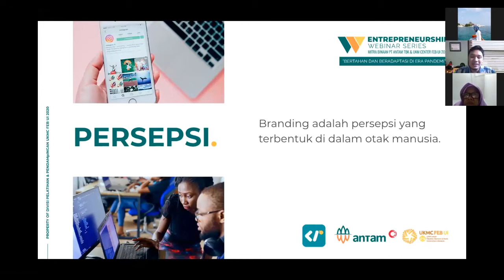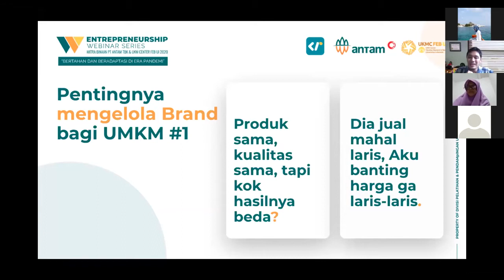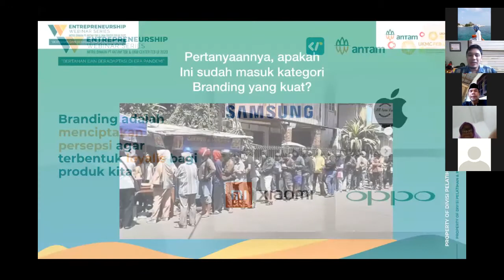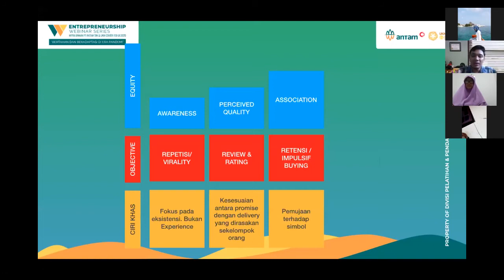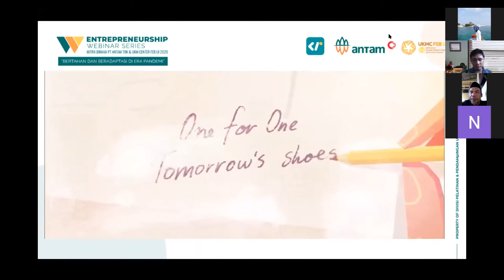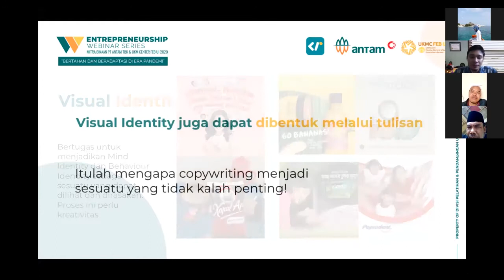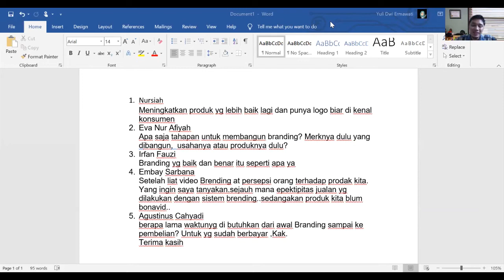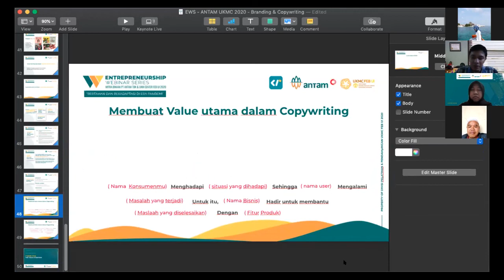Webinar #2 - Branding & Copywriting UMKM - Rakamin Academy